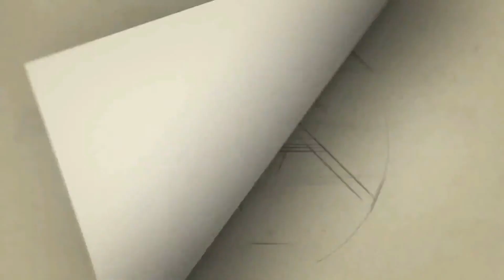வாக்காளர் விழிப்புணர்வு பேரணி | மாவட்ட ஆட்சியர் துவக்கி வைத்தார்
cithiraitv சித்திரைடிவி மயிலாடுதுறை | வாக்காளர் விழிப்புணர்வு பேரணியை நீடூர் கிராமத்தில் மாவட்ட ஆட்சியர் துவங்கி வைத்தார்

மயிலாடுதுறை மாவட்டம் மயிலாடுதுறை அடுத்த நீடூர்  கிராமத்தில் வாக்காளர் விழிப்புணர்வு பேரணி நடைபெற்றது. இதில் நீடூர்  கிராமவாசிகள் மற்றும் மகளிர் சுய உதவி குழுக்கள் கலந்து கொண்டனர் இந்நிகழ்ச்சியை நீடூர் ஊராட்சி மன்ற தலைவர் அருள் தலைமையில் நடைபெற்றது இவ் விழிப்புணர்வு பேரணியை   மயிலாடுதுறை மாவட்ட ஆட்சியர் மகாபாரதி துவக்கி வைத்தார். அவருடன் தொடக்க வேளாண்மை கூட்டுறவு சங்கத்தினர் கலந்து கொண்டனர்.